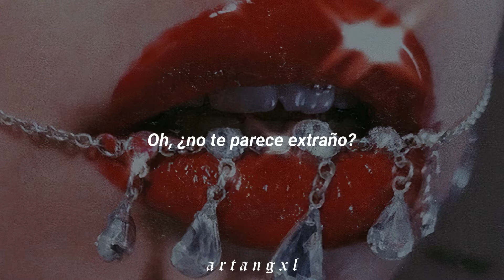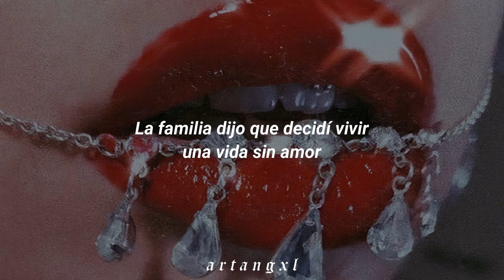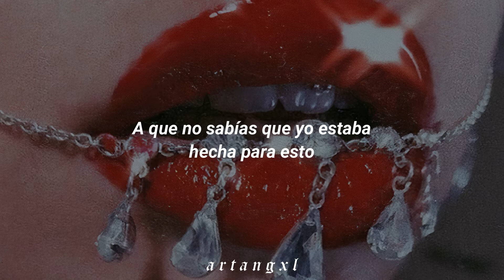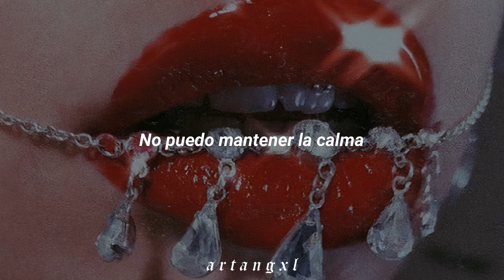MARINA - The Family Jewels [Español]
♡ Marina and the Diamonds (MARINA) - The Family Jewels ♡

─── ･ ｡ﾟ☆: *.☽ .* :☆ﾟ. ───

⚠ yo no soy la propietaria de esta canción. Solo usé la canción para hacer este video. Todos los derechos son de MARINA. ⚠